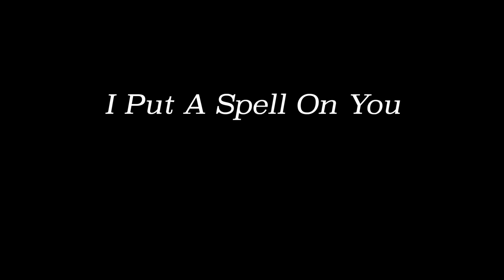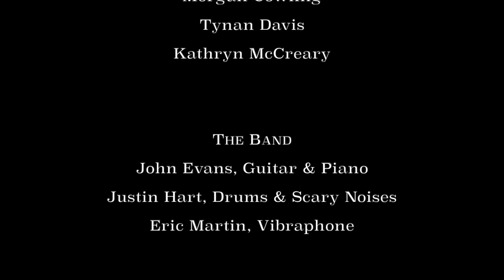I Put A Spell On You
Jazz cover of "I Put a Spell on You" by Screamin' Jay Hawkins